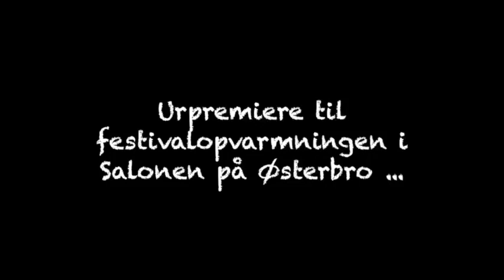TRAILER til ALF Dukke-Teaters ”Drengen, der spurgte om det umulige”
Se den nye TRAILER til ALF Dukke-Teaters ”Drengen, der spurgte om det umulige” af og med Michael Svennevig og Thulla. Urpremiere som afslutning på festivalopvarmningen, torsdag den 1. august kl. 20 i Salonen på Østerbro. Musik: Thulla (Den Gamles Sang: Mika Filborne). Fotos: Tina Lindop. Trailer: Thulla. Indgår som led i VERDEN ER FULD AF VEJE. Festival om drømme og portrætter, 2024.
Hør også podcast om forestillingen